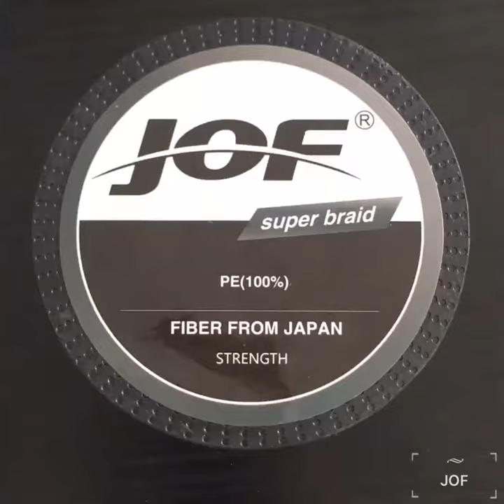JOF cuerda de pesca hilos